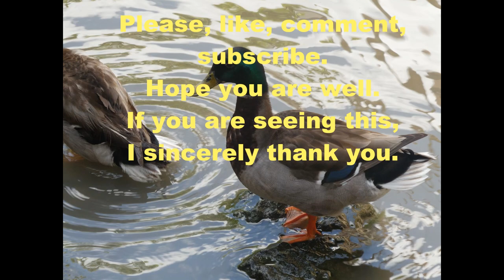FPS 01 First Person . . . - Video Game Soundtrack Suggestions Vol. 1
Track 9. Not sure if YT flags a certain word. Decided not to risk it. I hope this one gets some viewership. I think it is amongst my best work.